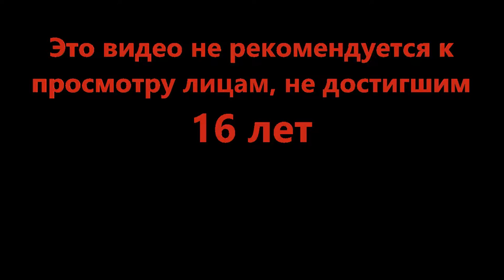Что то новое грядёт - Mad City 👿 SEASON 4 (Roblox)